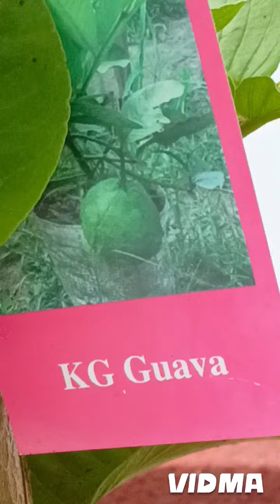Gauva fungal treatment/Gauva major disease/ ഇനി പേരമരം തഴച്ചു വളരും/Malayalam